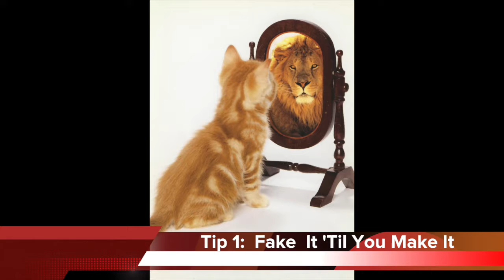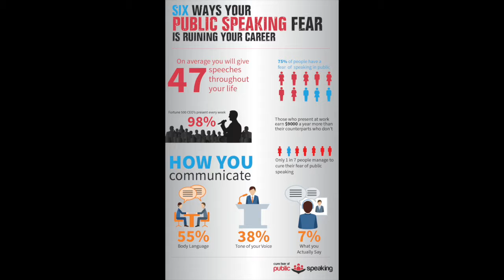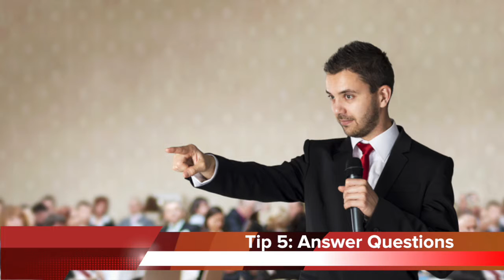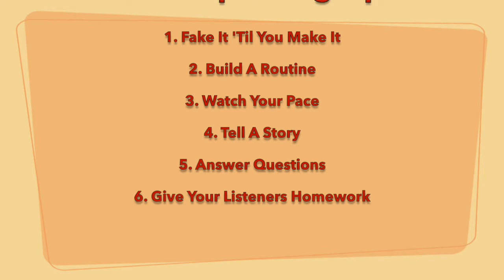Public Speaking 101